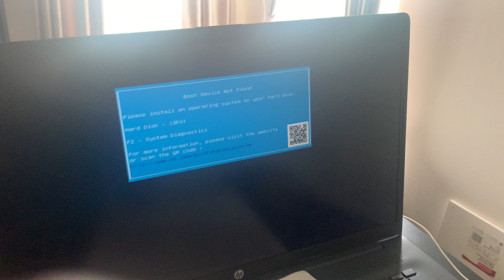I might be a little cooked…